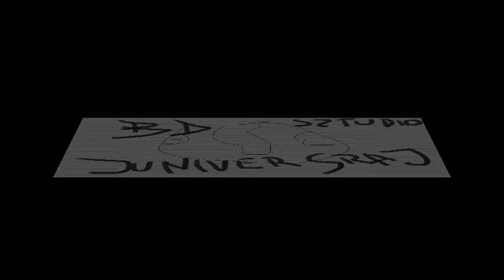BiDi Skate Demo - Skatepark Marklowice 2010-14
Rest in pepperoni BiDi and old times :(